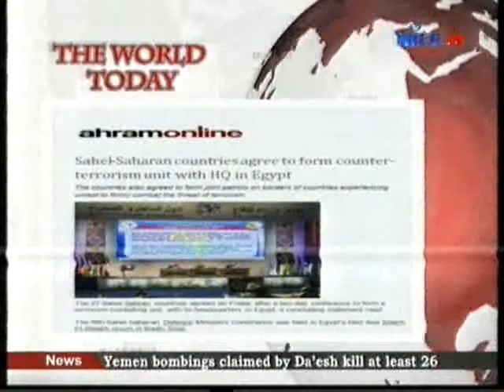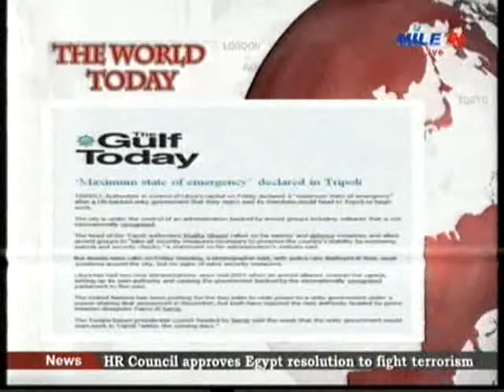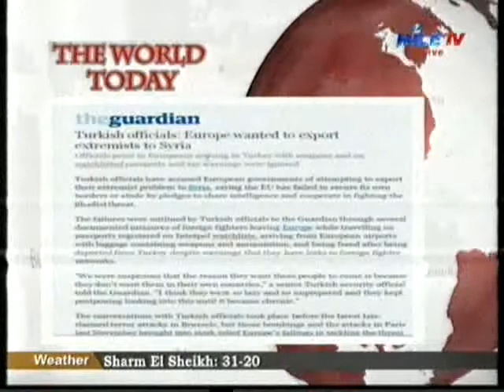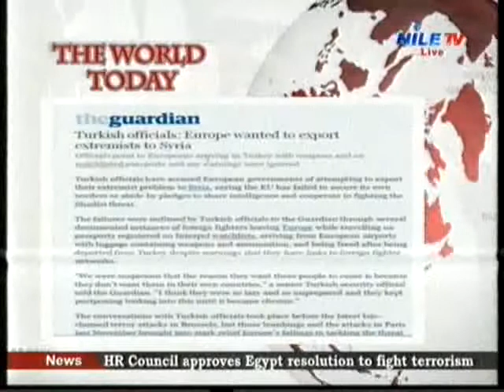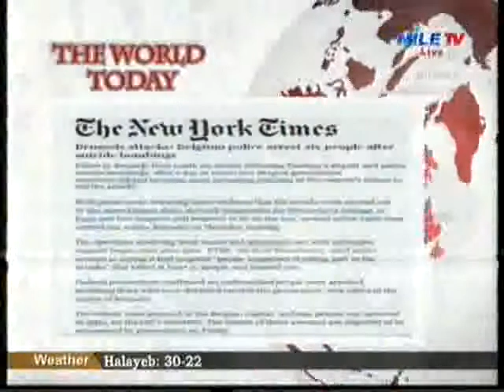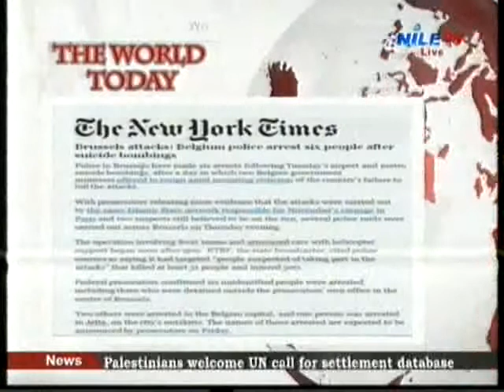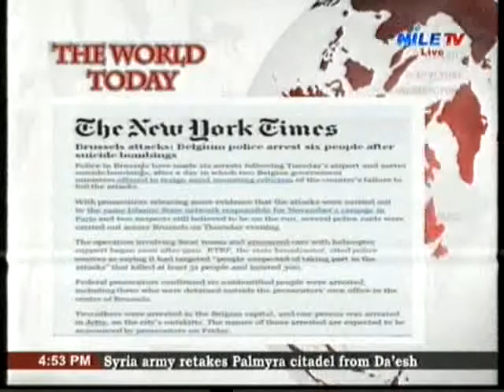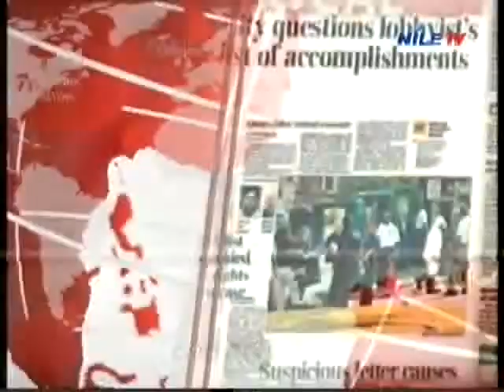World Today 26 3 2016